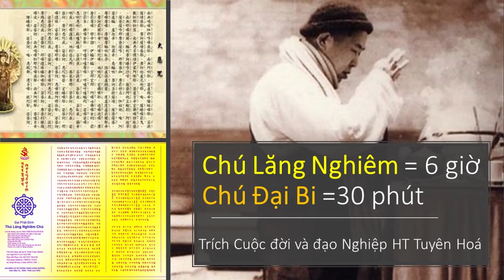HT Tuyên Hoá học thuộc Chú Đại Bi (30 phút) và Chú Lăng Nghiêm thần tốc (6 giờ)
Trích dẫn từ Cuộc Đời và Đạo Nghiệp của HT Tuyên Hoá
Tổng hợp các video dài về HT Tuyên Hóa: